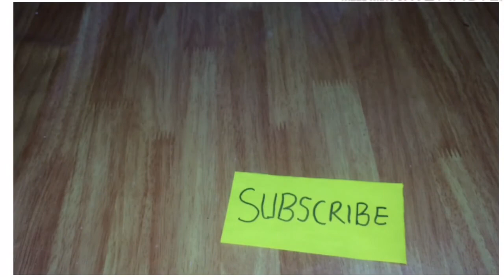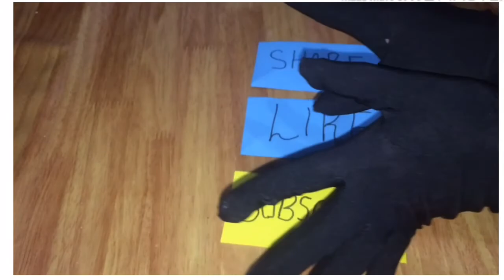Model Discovery Learning /PPKB PAI Banda Aceh pedagogik 2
Yang dilaksanakan di kota Banda Aceh untuk guru Pendidikan Agama Islam tingkat sekolah dasar.
Semoga ilmu yang diperoleh khususnya pedagogik 2 tentang model pembelajaran, dapat di aplikasikan di daerah masing-masing.